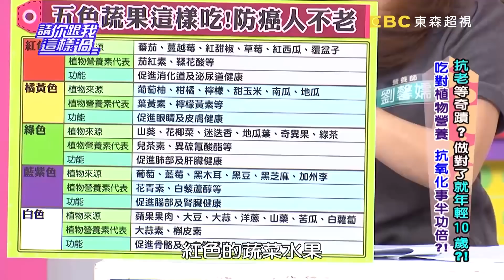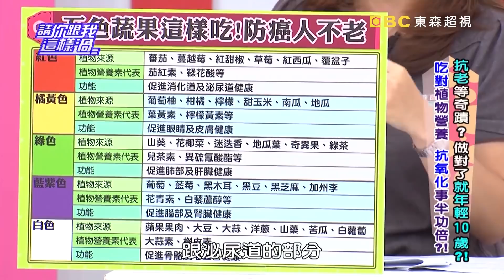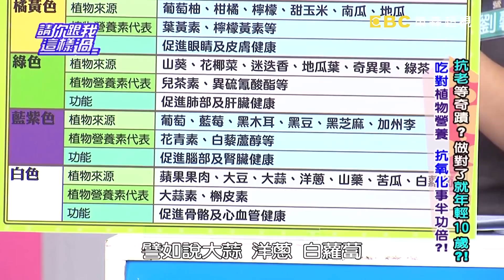抗老等奇蹟？！做對了就年輕10歲？！《請你跟我這樣過》 EP608 完整版 甄莉 佩佩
主題：抗老等奇蹟？！做對了就年輕10歲？！
來賓：甄莉、王亭又、佩佩
專家：家醫科醫師賴彥輝、營養師劉馨嬬、醫藥記者洪素卿

只要作對抗氧化絕招真能打擊變胖、變老又變醜嗎？每天運動一小時可以對抗氧化嗎？小心運動過度反而影響健康？吃辣可以避免自由基被破壞？小心錯誤吃辣方法讓抗氧化失效反導致老化？吃蔬果可以打擊老、胖、醜，小心吃錯反而危害身體健康？到底哪些食物是真正可以抗氧化，怎麼吃才正確？